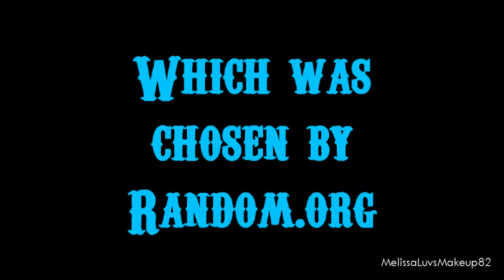ELF Beauty Book Winner :)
thanks for entering everyone.

xoxo Melissa